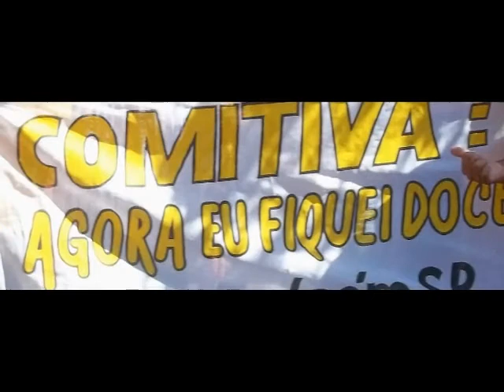Comitiva Agora Eu Fiquei Doce Icém sp